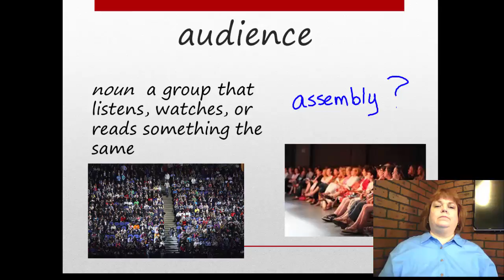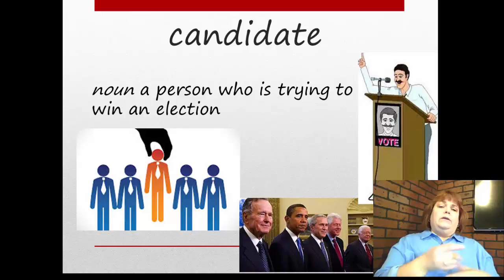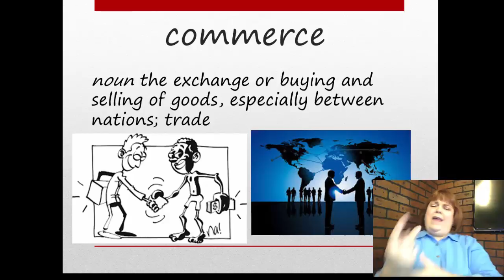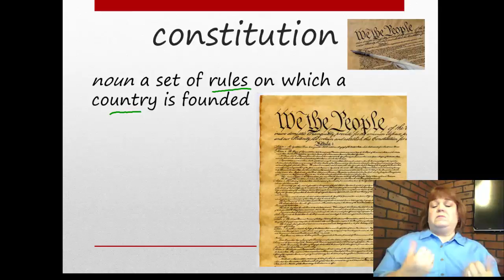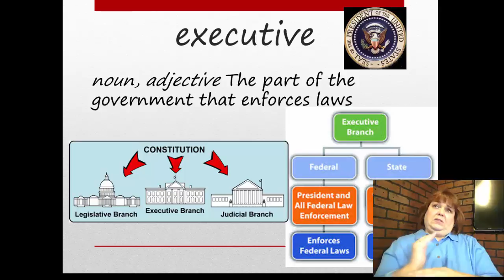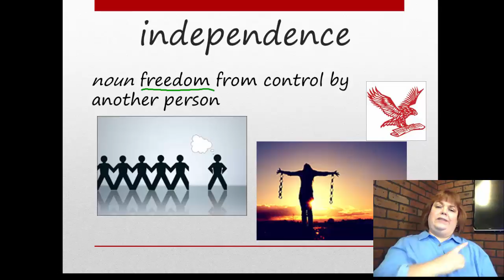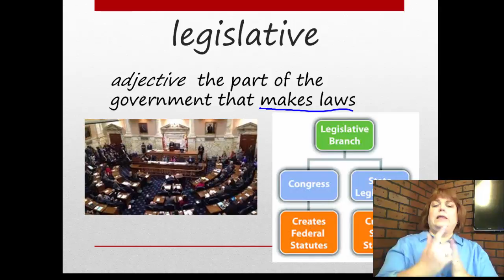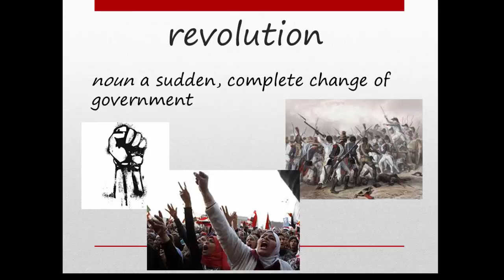Rev to Republic